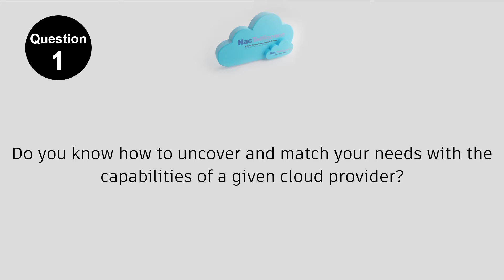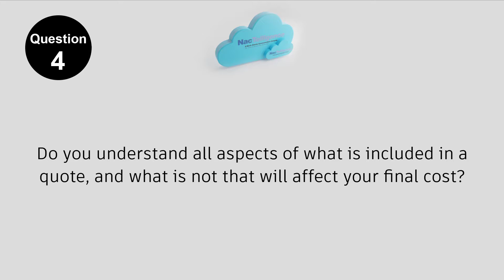Voip phones move to cloud don’t go it on your own